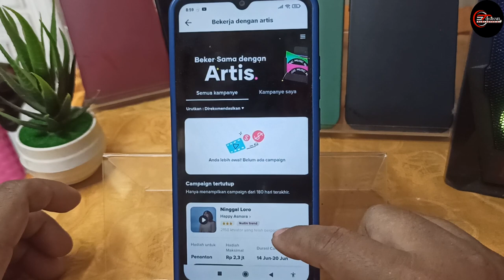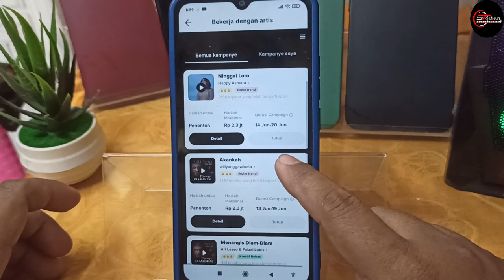FITUR BARU TIKTOK BEKERJA SAMA DENGAN ARTIS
Di video kali ini saya akan membahas FITUR BARU TIKTOK BEKERJA SAMA DENGAN ARTIS

🎵 Track Info:

Title: Refreshing Clarity
Artist: Artificial.Music
Genre: Dance & Electronic
Mood: Happy